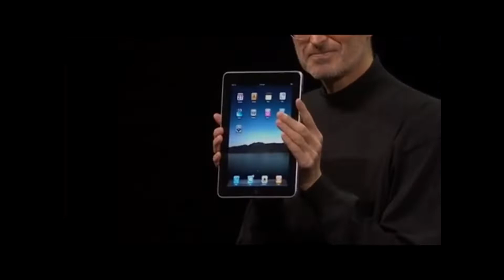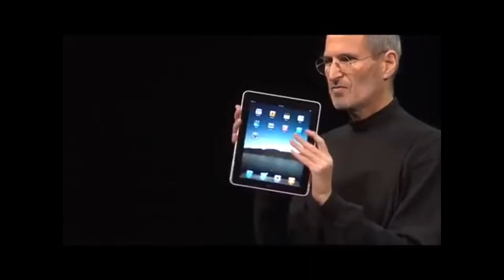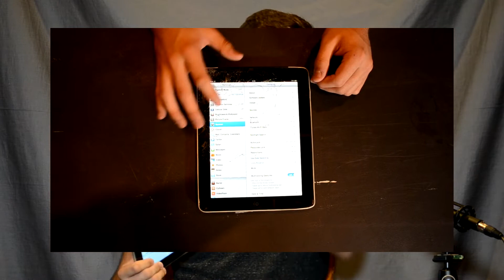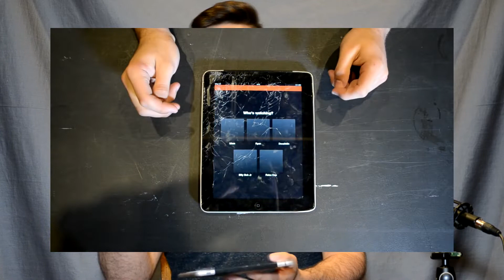Is the First Gen iPad Usable in 2019?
It's ya boi Slip.
I have an iPad, what, why? Why not?
My life is still a mess.

Music in the video:

Feather Duster by Geographer